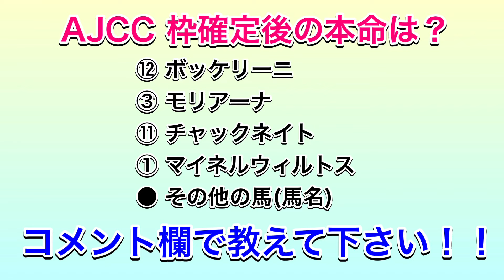AJCC2024 シミュレーション 《展開4パターン》【 競馬予想 】【 アメリカジョッキークラブカップ2024 予想 】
AJCC2024 シミュレーション 【 競馬予想 】

不良馬場4パターンを想定してシミュレーションしています。

ハイペース 0:03
ミドルペース 2:21
スローペース 4:15
穴馬好走 6:11

2024年1月21日　アメリカジョッキークラブカップ（AJCC）（GⅡ）中山競馬場
《出走馬》
マイネルウィルトス　横山武史
クロミナンス　C.ルメール
モリアーナ　横山典弘
ショウナンバシット　横山和生
ホウオウリアリティ　大野拓弥
サンストックトン　R.キングスコート
アドマイヤハレー　田辺裕信
シルブロン　R.ピーヒュレク
カラテ　菅原明良
ラーグルフ　三浦皇成
チャックネイト　R.キング
ボッケリーニ　浜中俊